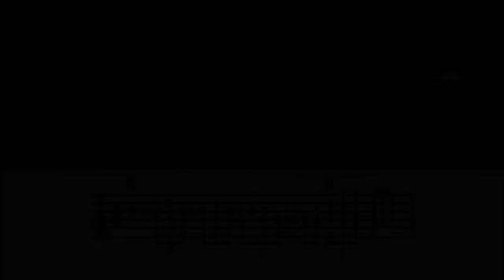Blues Turnarounds Guitar Lesson @ GuitarInstructor.com (preview)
Five awesome turnaround licks to flip the form with extra sizzle. Presented by Johnny Moeller.